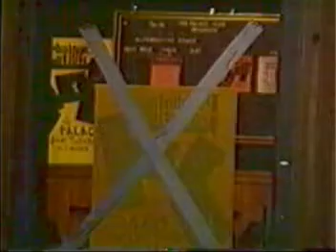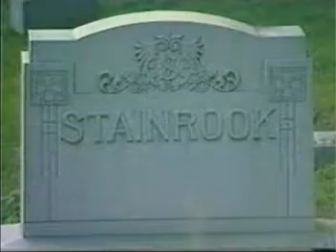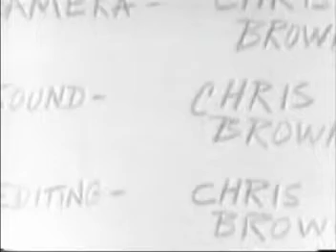the date Part 2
Continued: Wood Family goes on a bizzare date with a young lady in Dayton, Ohio.